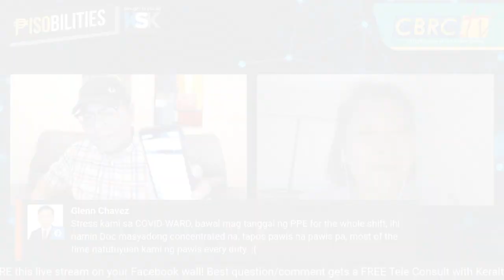Ano ang HEALTHY LIFESTYLE? | Pisobilities on CBRC.TV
Paano isabuhay ang HEALTHY LIFESTYLE? Alamin kay Dra. Eleanor Tan ng Keralty Philippines, kasama si Armand Q. Bengco!

PISOBILITIES on CBRC.TV
Every Monday, 7pm on Carl E. Balita Facebook Page!